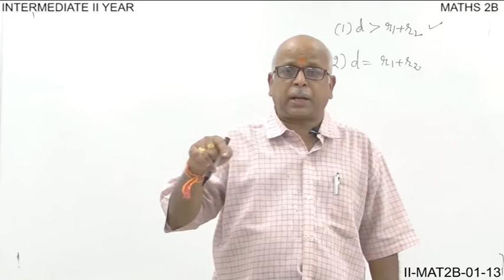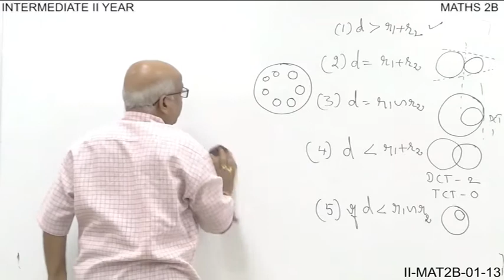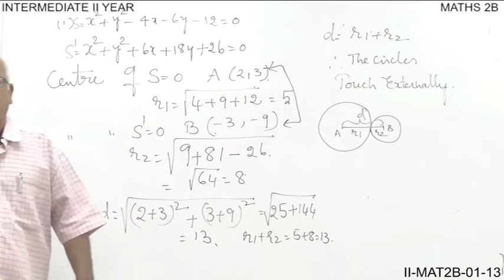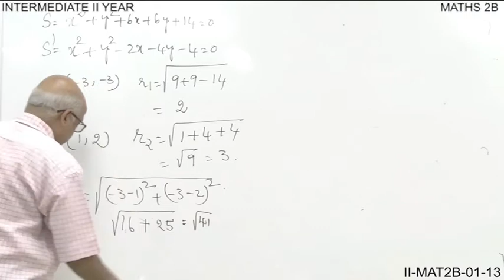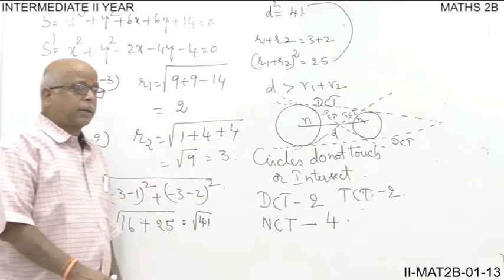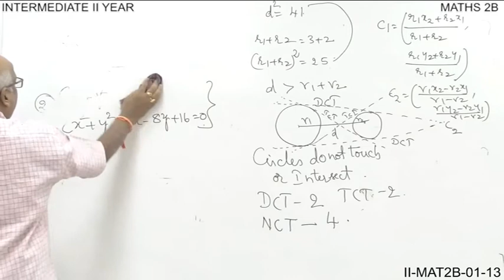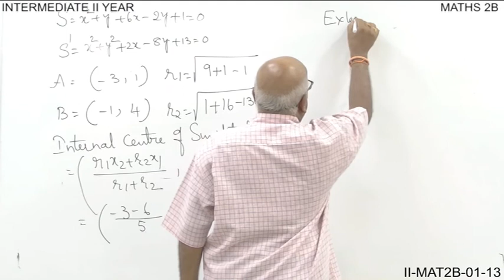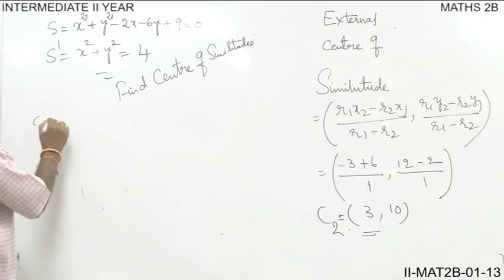CIRCLES - PART - 13 (MATHEMATICS - 2B)